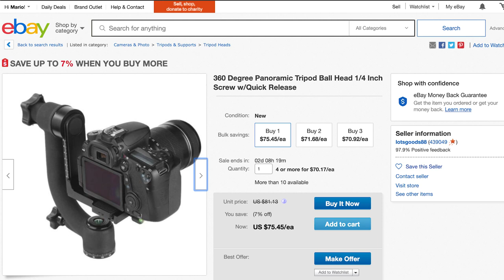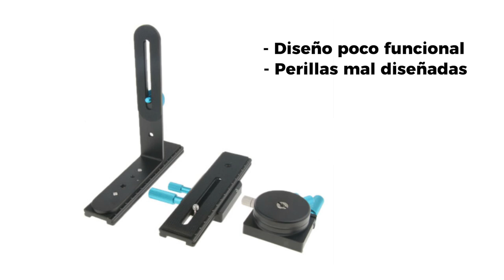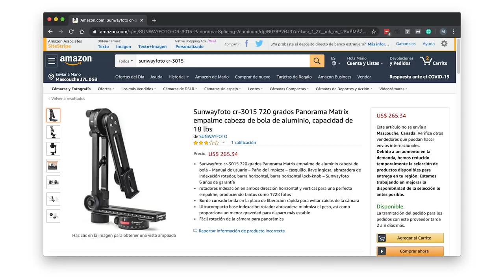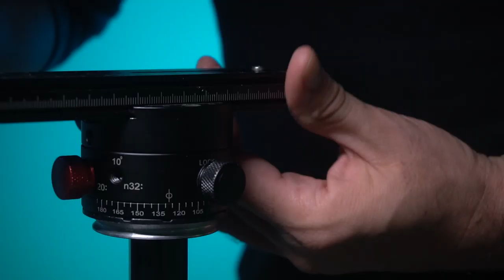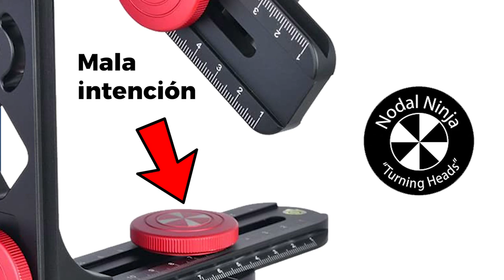Rótula Panorámica 360 China a 75 EUR: ¿ESTAFA? #80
Analizo las rótulas chinas que puedes comprar en AliExpress, en eBay y en Amazon. Te digo cuáles NO valen la pena y debes tener cuidado, pero también te cuento la experiencia con mi rótula china durante 3 años... ¿Y sabes qué? La están vendiendo por 75 EUR. ¿Deberías comprarla? Te lo respondo en el episodio #80.
Soy Mario Carvajal, fotógrafo colombiano, y en este canal hablo de fotografía panorámica 360, tours virtuales, fotografía esférica, PTGui, 3D Vista, rótulas panorámicas, Nodal Ninja, entre otros temas.
Soy el director de Kamaradas, la comunidad hispana de fotógrafos panoramistas. ¡Bienvenido!